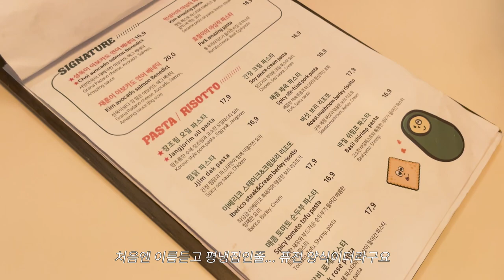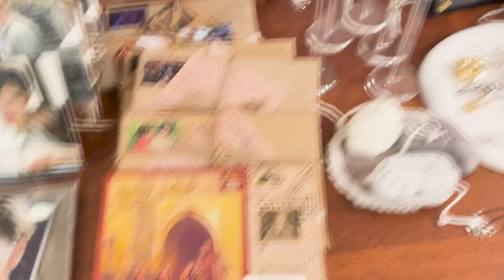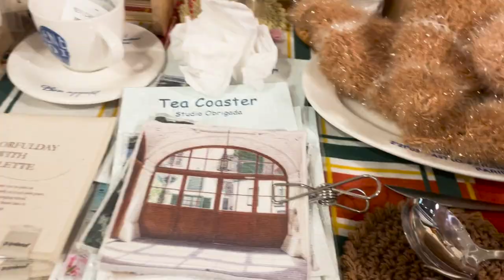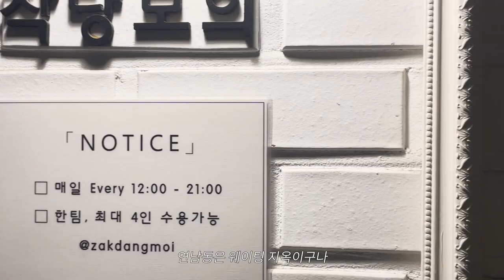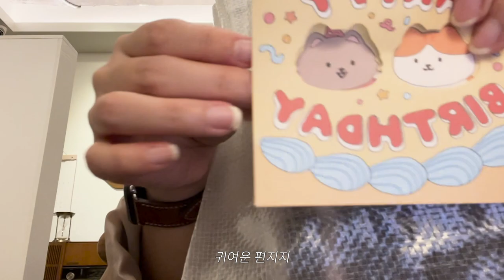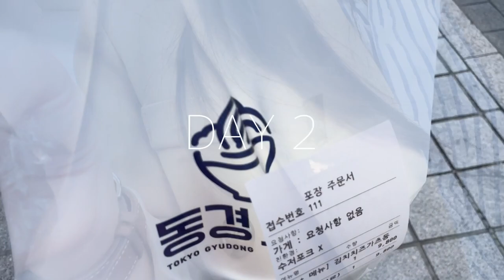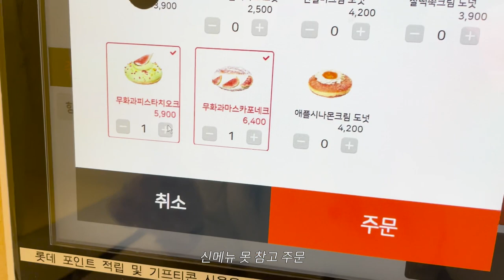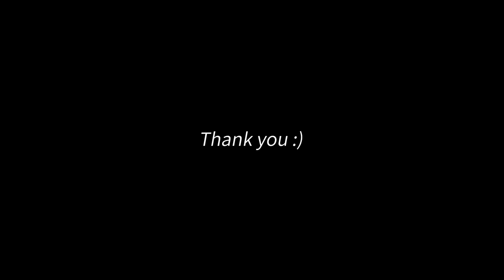VLOG | 친구들과 함께한 백수의 10월 | 생일주간 브이로그 | 롯데월드타워 수퍼플렉스관&노티드&딤딤섬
10월 한달간 놀고먹는 신난 백수의 일상 브이로그